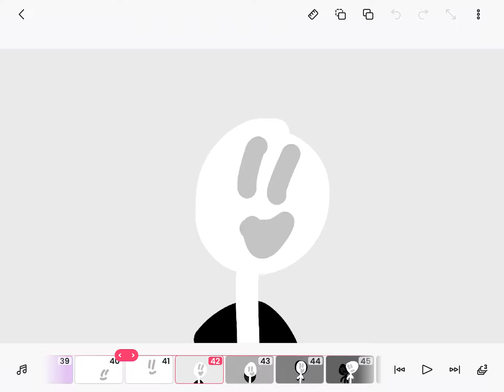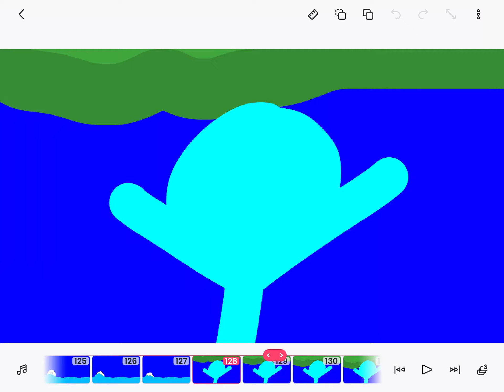BFTT - Episode 2: A new world